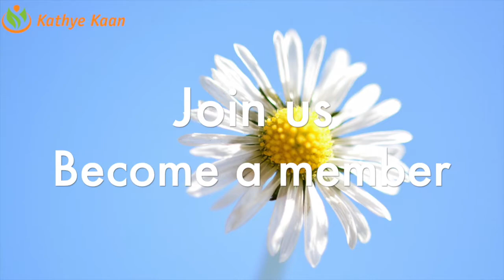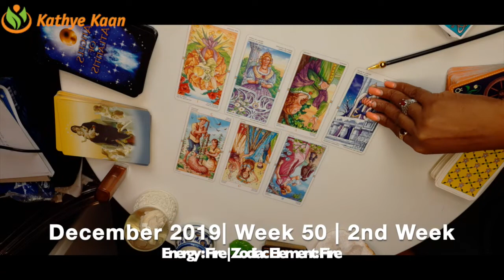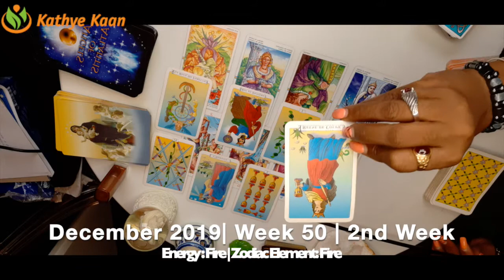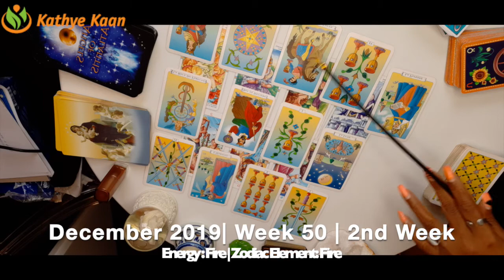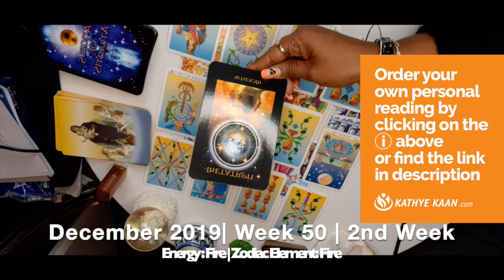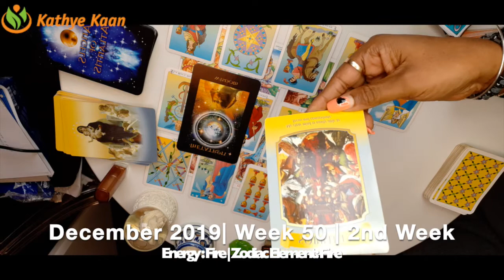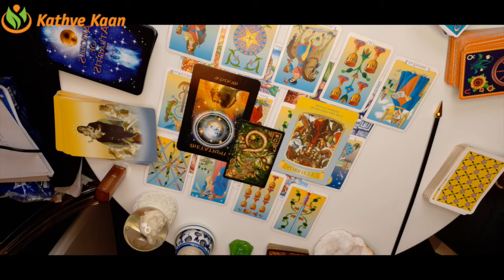LIBRA WEEKLY READING | PSYCHIC TAROT HOROSCOPE | WEEK 50 | DECEMBER 09 - 15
Kathye